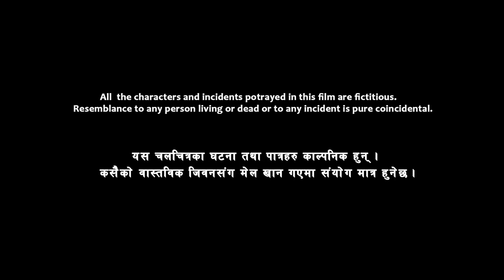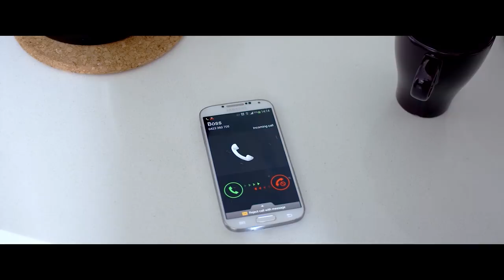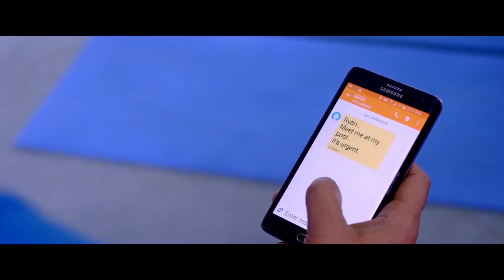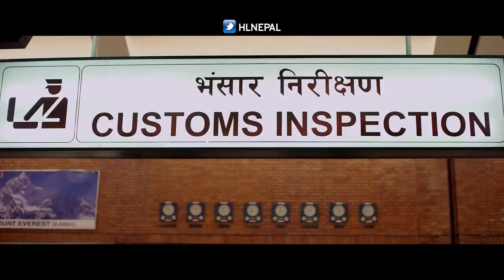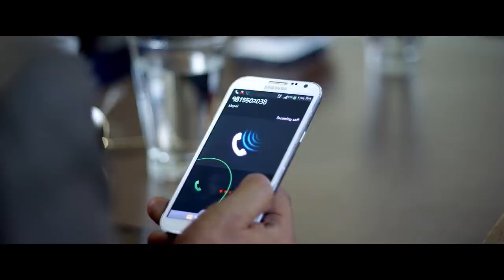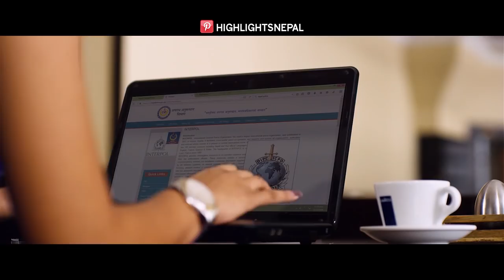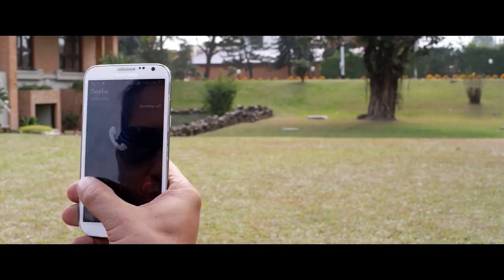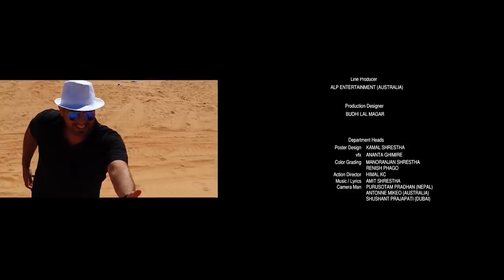THE WINNER - New Nepali Full Movie 2017/2074 | Ft. Malina Joshi, Mahesh Man Shrestha, Manchin Shakya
Diamond Star Films Pvt. Ltd. Presents!
New Nepali Movie THE WINNER

Starring: Malina Joshi, Mahesh Man Shrestha, Manchin Shakya, Reshu Tamang, Rajkumar Pant, Amit Giri
Lyrics: Amit Shrestha
Singer: Prabisha Adhikari, Kiran Bhujel
Choreographer: Kabiraj Gahatraj
Producer: Srijana Shah, Bikash Kharel, Dhiroj Malla
Executive Producer: Riteesh Rana, Sushit Pant
Co-Producers: Amit Giri, Rajesh Prasad Joshi, Niroj Shretha
Director: Hikmat Bista
Chief Assistant Director: Ram Khadka
Assistant Director: Bibek Lama
Story: Mahesh Man Shrestha
Dialogues: Mahesh Man Shretha, Reshu Tamang
Action: Himal KC
Screen Play: Abhay Baral
Distribution: Popcorn
Editor: Banish Shah, Milan Shrestha
Colorist: Manoranjan Shrestha
VFX: Ananta Ghimire
DOP: Purusottam Pradhan, Susan Prajapati, Antaio Mike
Production Designer: Buddhi Lal Magar
Costume Stylist: Manish Rai, Nishu Kandel, Tashi Dolma Sherpa
Make-UP/Hair Designer: Dinesh Rai, Keshab Tamakhu, Saraswati Shrestha
Wardrode: Shreenath Collection
Poster Designer: Kamal Shrestha
Post Production: FD Studio
Brand Partner: Avugusta,Volwx Wagor
Publicity Manager: Shyam Sundar Giri